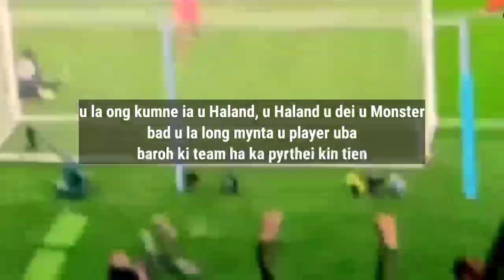kumno u Mario Comez u rangialehkai barim ka Bayern u ong shaphang u Haland hadien ka jingshahrem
kumno u Mario Comez u rangialehkai barim ka Bayern u ong shaphang u Haland hadien ka jingshahrem ka Bayern ha ka Manchester city